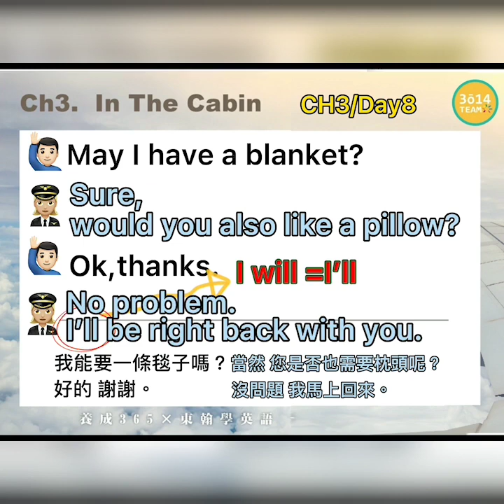Y2 東翰學英語｜CH3 In The Cabin - DAY37︱feat. 憶琪學英語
東翰學英語｜CH3 In The Cabin - DAY37